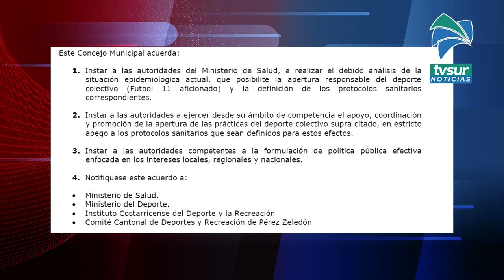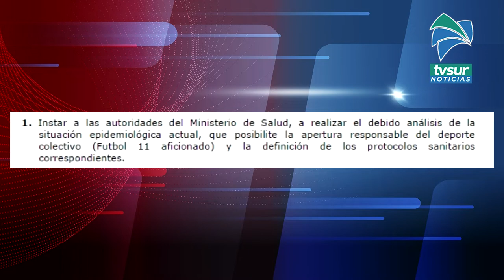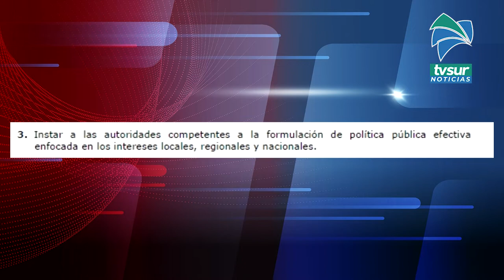La Municipalidad de Pérez Zeledón solicita apertura de las canchas en las comunidades